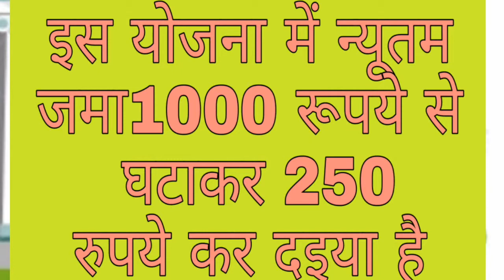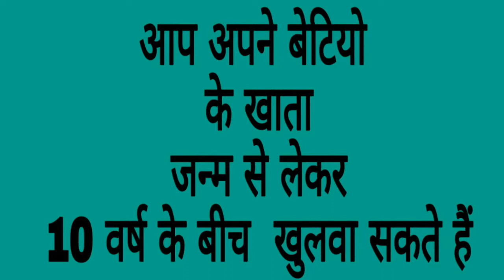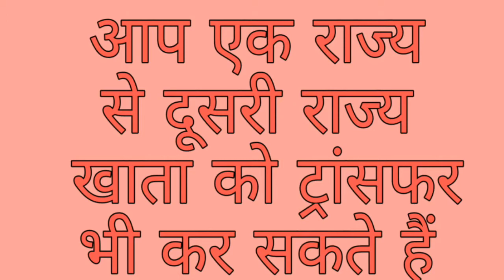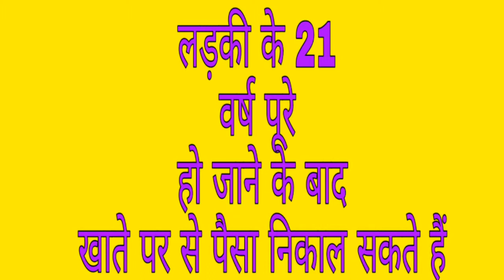सुकन्या समृद्धि योजना /sukanya samridhi yojna in hindi/government schem for girls the samta news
सुकन्या समृद्धि योजना /sukanya samridhi yojna in hindi/government schem for girls-target studyiq 2019